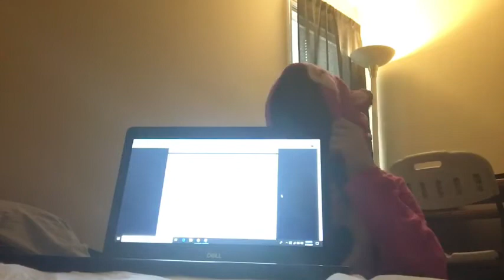Mrs Burnth’s Problems Part 8!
It is Mrs Burnth’s special day to teach calculus for seniors only and this video will teach calculus to make better decisions!